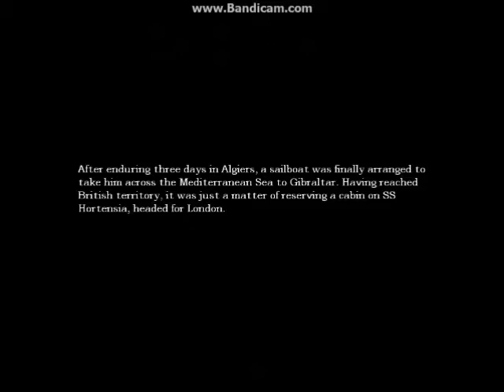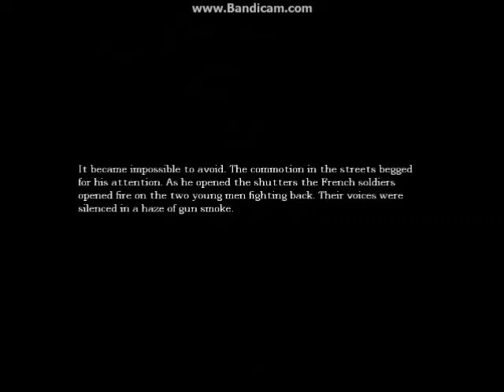amnesia part 4 - OWCH ACID!!!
amnesia part 4 i made acid i also found another grunt monster thats what their called grunts